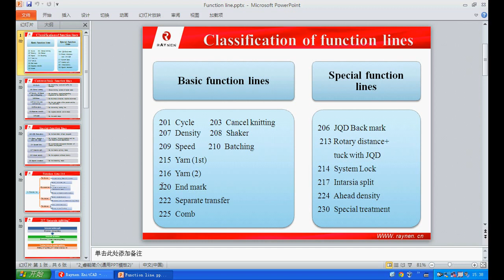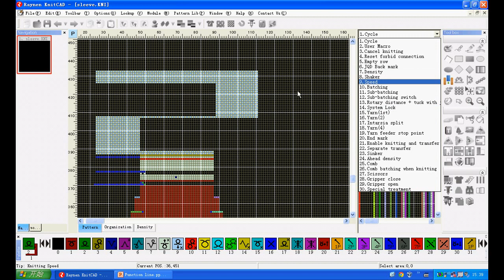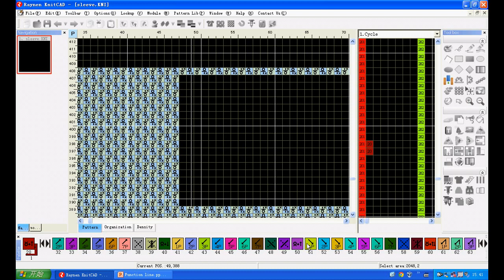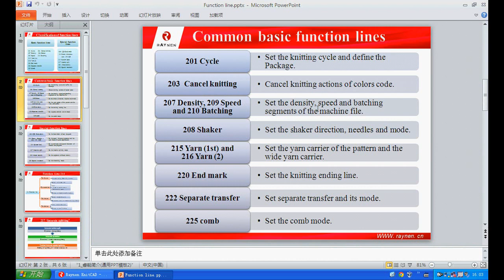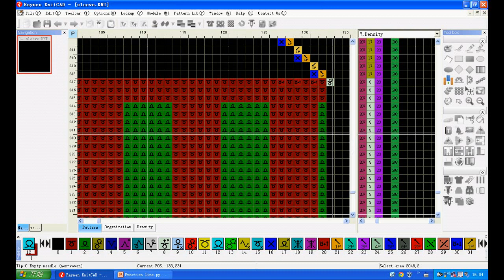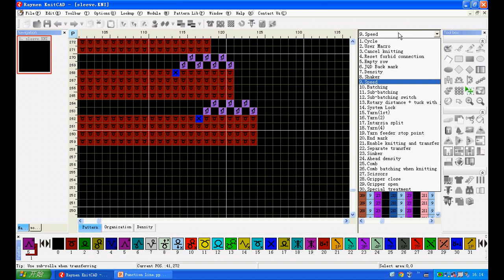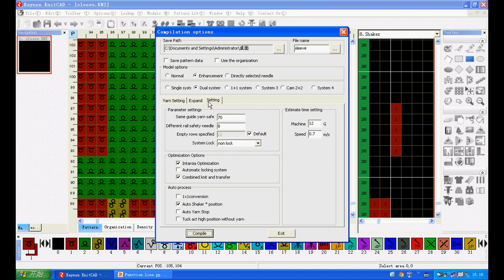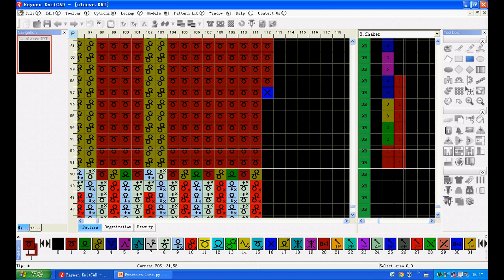5 1 function line 1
flat knitting machine training video